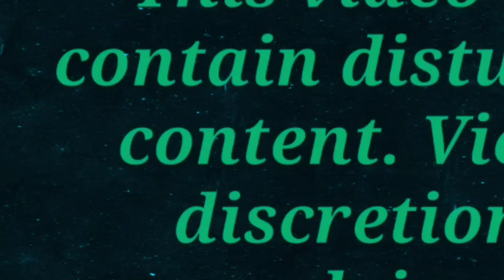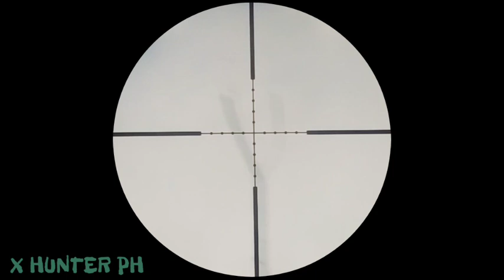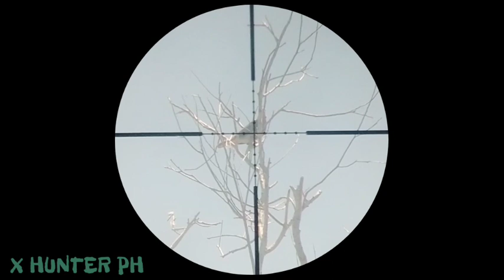PESTCONTROL#117WILD DOVE HUNT AIRGUN HUNTING SA DAPUAN_ HOT SPOT